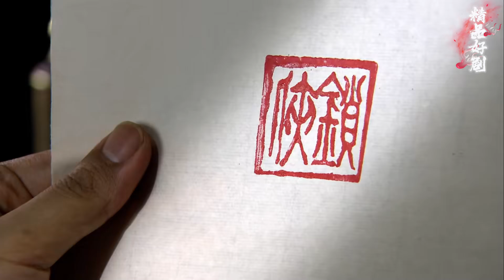【谍战剧】谍雀 01丨主演:郭铁城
剧情简介：日军盗皇陵遇锁难，锁侠雷汉现身护宝，智取玉佛留名迹，日方图谋皇陵秘宝，利用卫英杰寻锁侠，揭秘武汉侵占新计划。